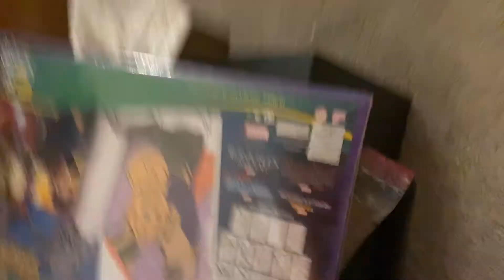Hide and seek